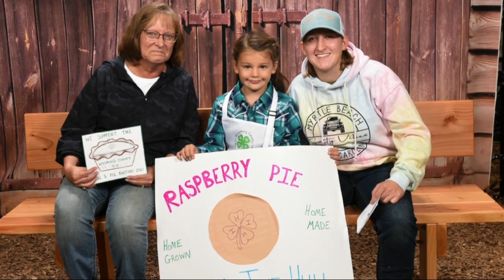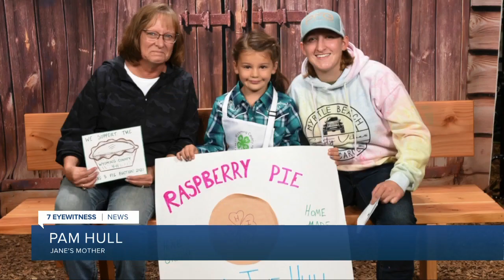6-Year-Old Wyoming County 4H-er sells $4,000 pie in auction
6-Year-Old Wyoming County 4H-er sells $4,000 pie in auction